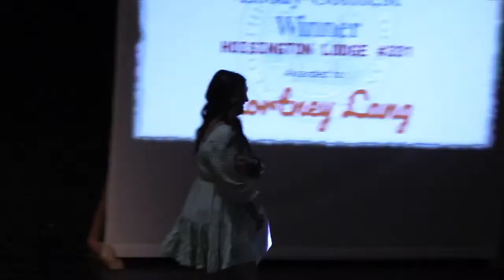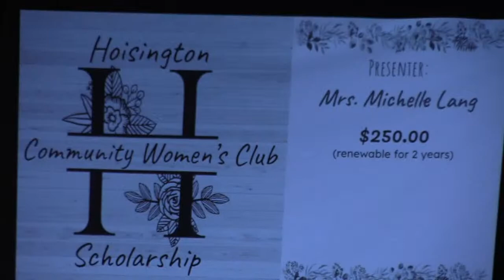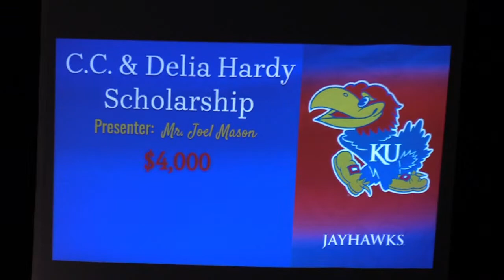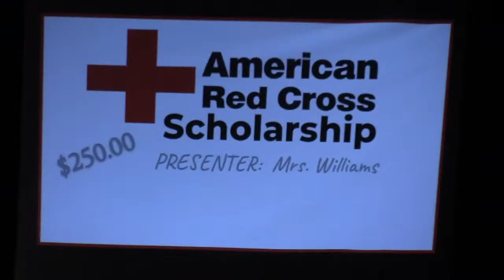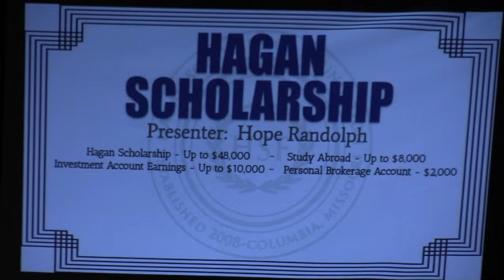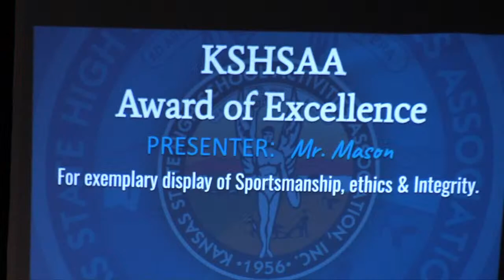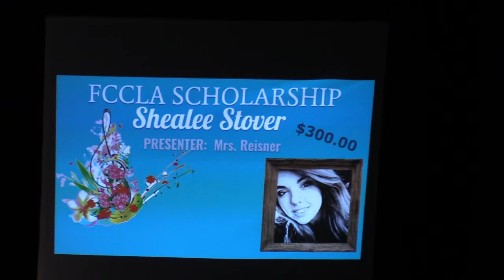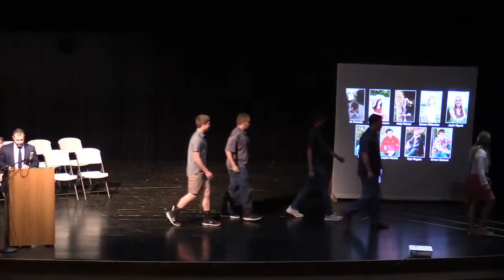2023 Senior Awards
2023 Senior Awards
Hoisington High School